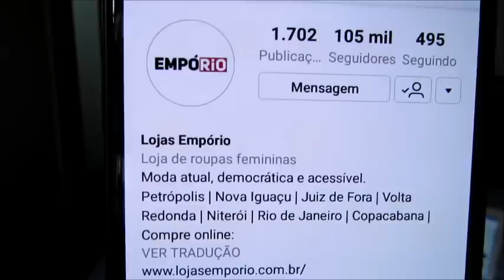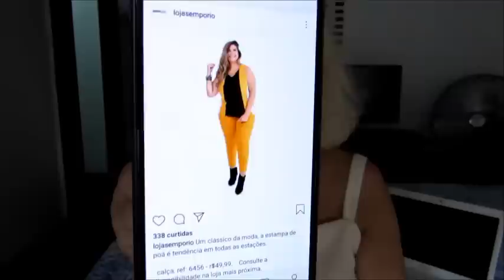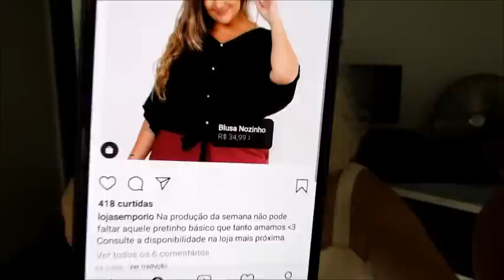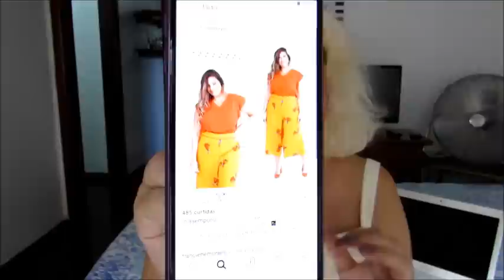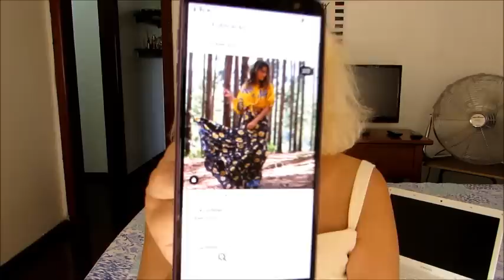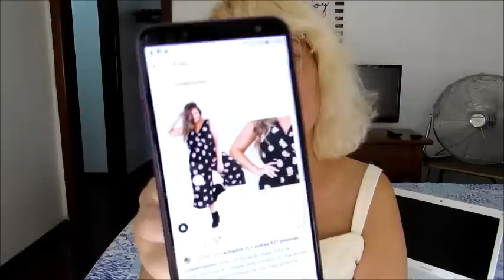Moda Atual e Acessível